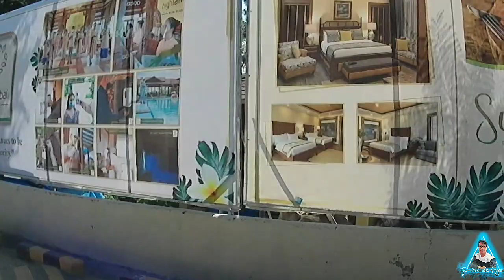Pantabangan Dam with Nueva Ecija Triskelion Riders Group NETRG